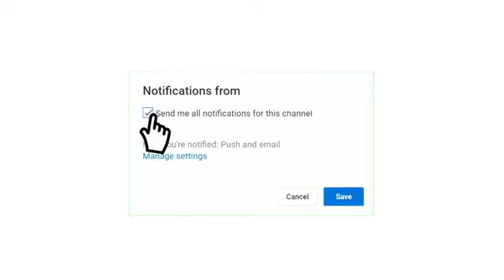موعد مباراة الهلال ضد الاتحاد كأس الملك السعودي